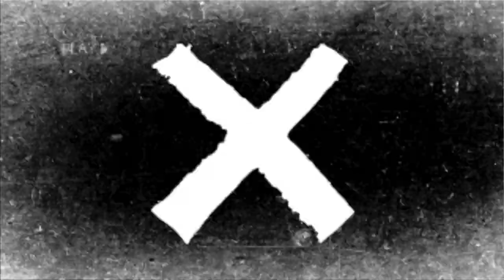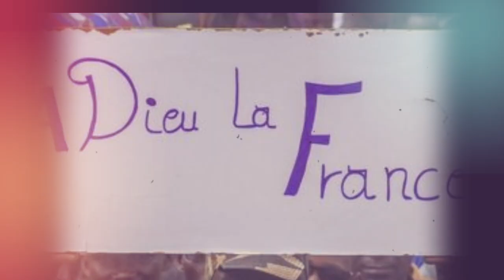Déclarations CHOC de Tebboune sur l'Égypte, les Émirats, les BRICS et l'ONU 😱🔥 CENSURÉES....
Algérie
Dans une réunion exceptionnelle, le Président de la République, Abdelmadjid Tebboune, a accueilli les éditeurs de la presse nationale le mardi 3 octobre. Cette rencontre filmée, d'une durée impressionnante de près de 4 heures, a cependant suscité l'attention en raison de son absence de diffusion par les médias nationaux, marquant un départ significatif par rapport aux précédentes interactions médiatiques du Chef de l'État.
La Présidence de la République semble faire tout son possible pour censurer les déclarations exceptionnellement graves et controversées du Président Tebboune concernant divers partenaires internationaux de l'Algérie, impliqués dans des enjeux géopolitiques sensibles. Parmi ces partenaires, il s'est montré particulièrement critique envers la France, les Émirats Arabes Unis, l'Égypte et les membres du groupe BRICS, comme le confirme Algérie Part après des enquêtes approfondies.
Le 9 octobre, les autorités algériennes ont formellement annoncé le report, voire l'annulation temporaire, de leur offre de médiation pour résoudre la crise nigérienne. La diplomatie algérienne a justifié cette décision par des divergences majeures concernant deux points cruciaux : la durée de la période de transition (l'Algérie préconise 6 mois, tandis que les militaires au pouvoir à Niamey insistent sur une période de 3 ans) et le sort du président Mohamed Bazoum (l'Algérie souhaite son exil, tandis que les putschistes nigériens veulent le traduire en justice).